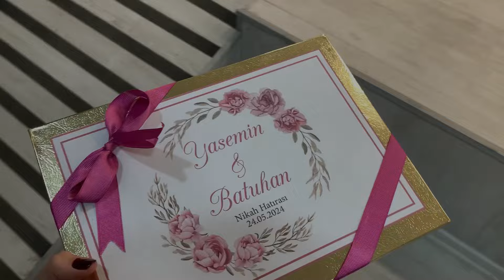ABİM EVLENİYORR (Nikahımız varrr)